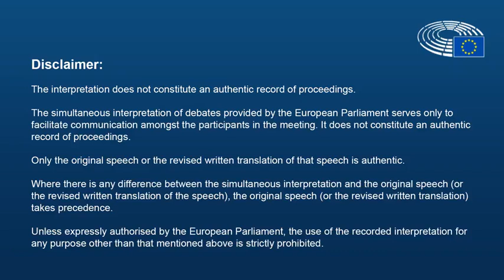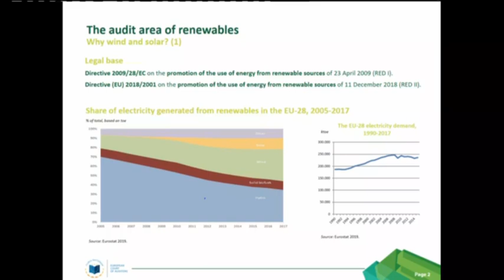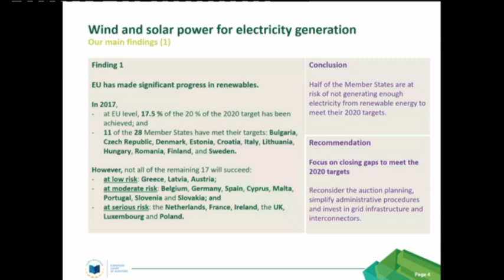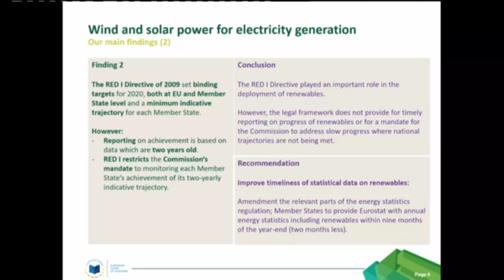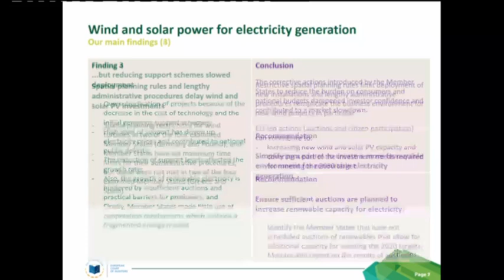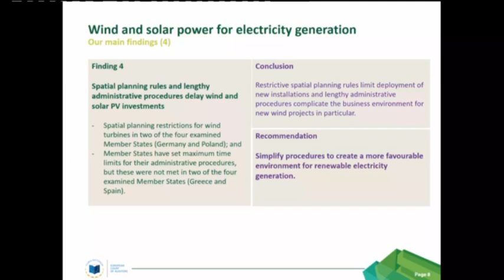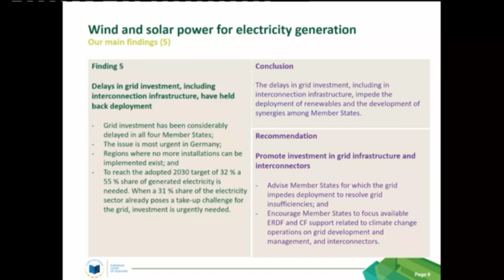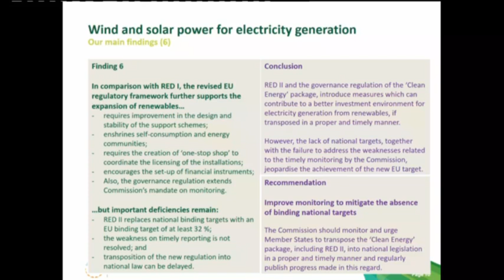ECA presents the special report on wind and solar power for electricity generation to the EP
📺 Last Wednesday, ECA Member Iliana Ivanova presented our special report on wind and solar power for electricity generation to the European Parliament's Committee on Industry, Research and Energy (ITRE).